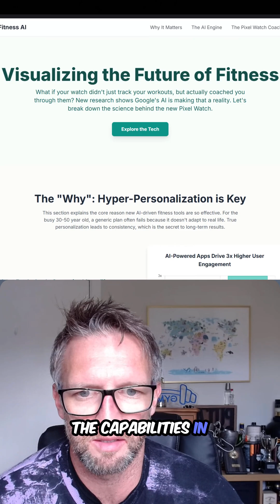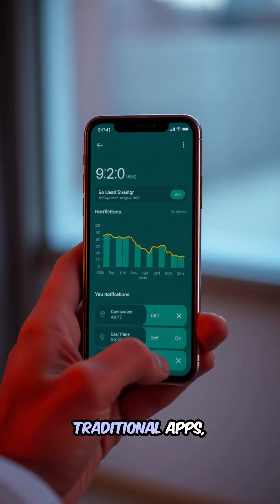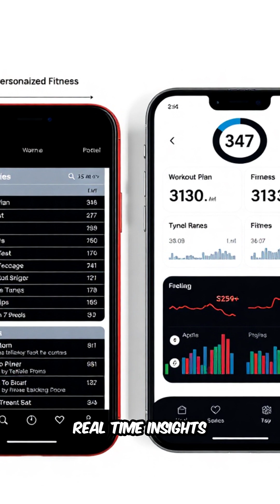New Google AI Watch: Will the Pixel be the ULTIMATE Fitness Coach??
Tired of generic workouts? Google's new AI is turning your smartwatch into a hyper-personalized fitness coach that adapts to YOU! 💪 Get real-time guidance, custom plans, and injury prevention like never before. Is this the future of fitness on your wrist? GoogleAI Smartwatch FitnessTech PersonalTrainer WorkoutMotivation AI HealthTech WearableTech"